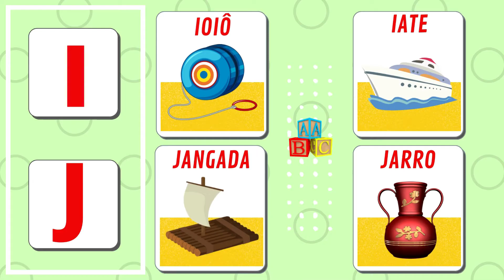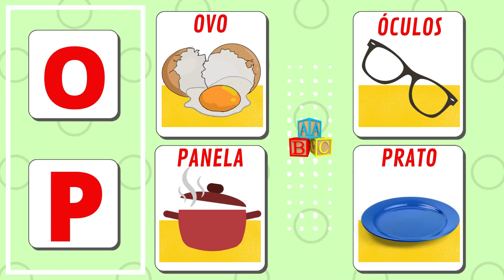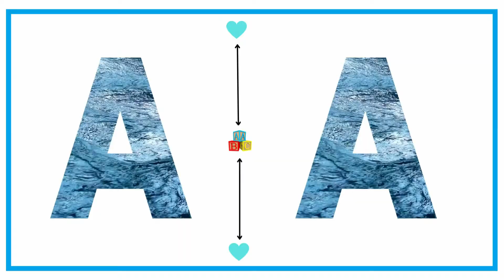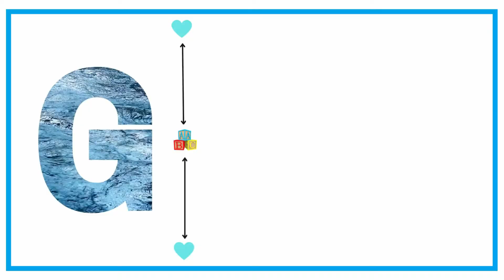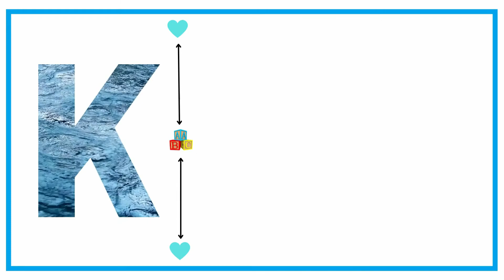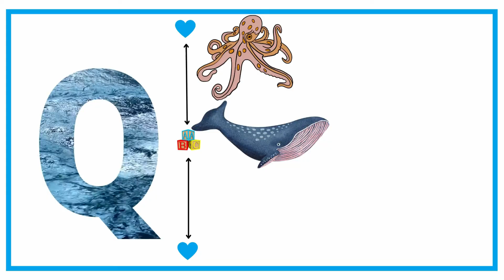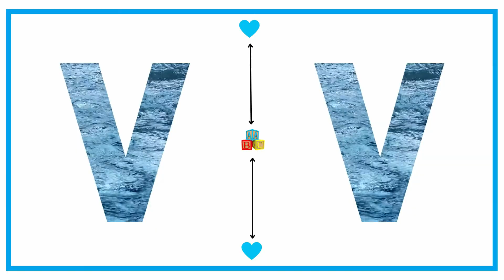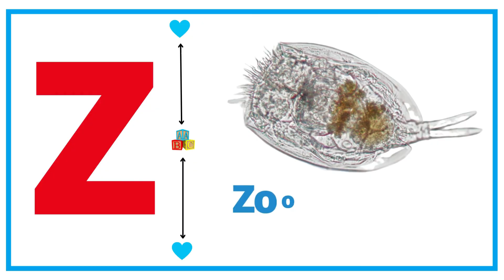ALFABETO INFANTIL em PORTUGUÊS - Aprenda o ABC - ALFABETO para crianças - Compilação de 46 minutos.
Olá! Hoje nós vamos  aprender o Alfabeto completo em português.
Vamos conhecer as Letras do alfabeto e aprender o ABC brincando.
Aprendendo o alfabeto infantil divertido.
Alfabeto  para crianças. Educação Infantil.
Conhecendo as letras do Alfabeto ABC; Aprendendo o alfabeto infantil.

Se você gostou do vídeo, não se esqueça de curtir, compartilhar e inscrever-se❤️